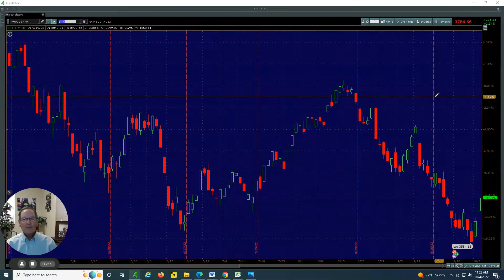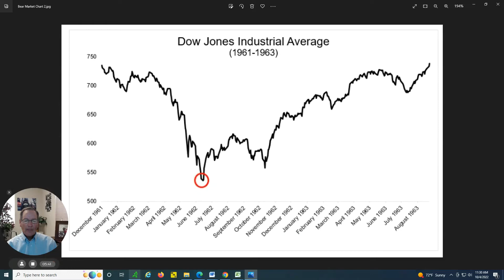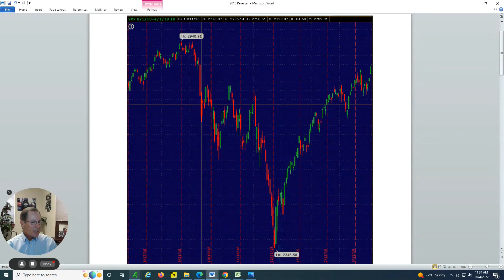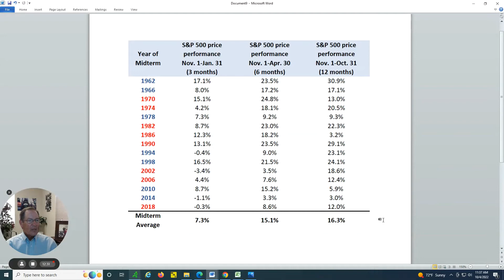4th Quarter 2022 Market Commentary - [October 4, 2022]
Check out this video from our Chief Financial Officer, Mark Sorensen, about what the market's up to and what we may look forward to as we begin the 4th Quarter of 2022...